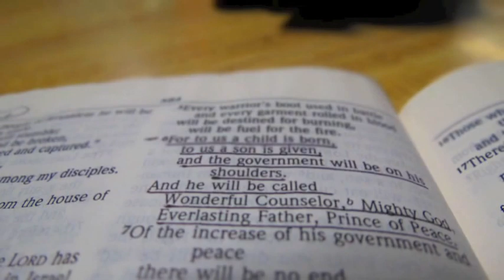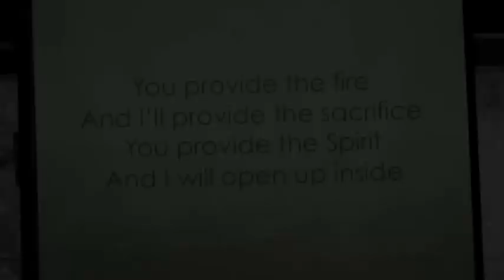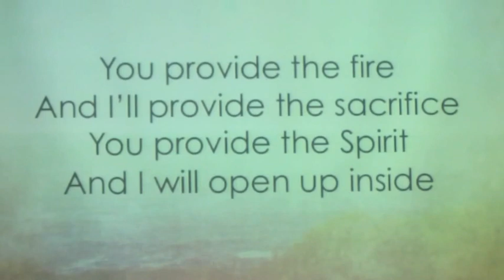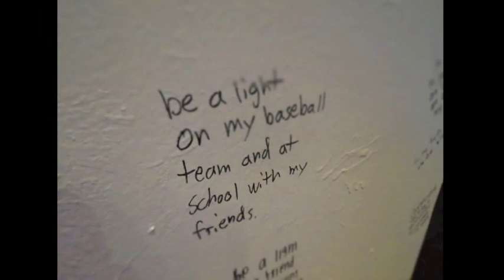Forest Home Winter Camp 2012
This is our video from Sr. High Winter Camp 2012! Enjoy!